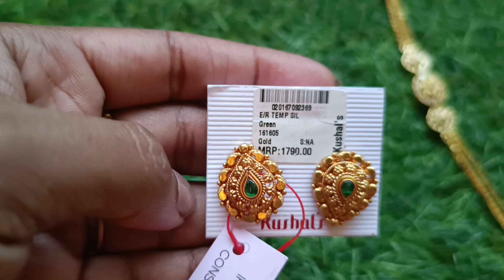92.5 Silver Jewellery || ChandraHaram || Hasli|| Earrings || Instagram page || Kushals App